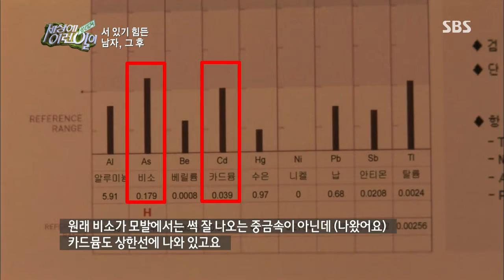2013-09-12 순간포착 세상에 이런일이 #11(8)